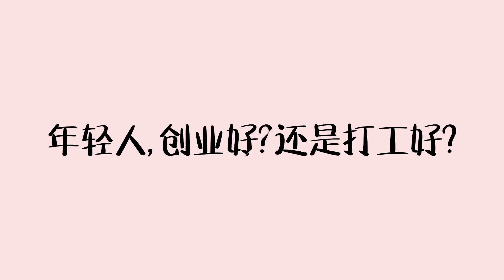伍依婷 不忘初心 方得始終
家暴沒令她自暴自棄；初出茅廬闖微商被騙錢惹官非沒阻擋她的去路，關關難過關關過，這樣一路過關斬將，闢出了April 22，一瓶瓶的玫瑰能量霜不只是給女性亮麗肌膚；也給她滿滿正能量！

堅強的她堅守不忘初心方得始終信念
一個堅強到讓人心疼的女生
她告訴年輕人要創業內心必須夠強大
粉紅芳名錄